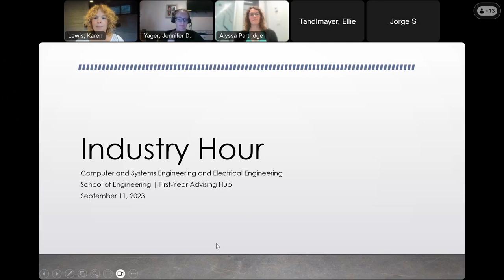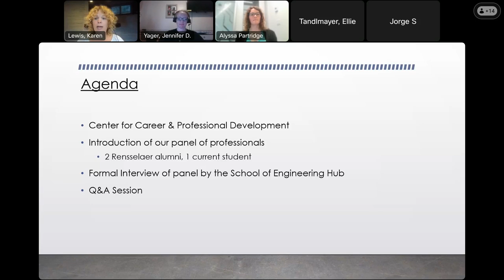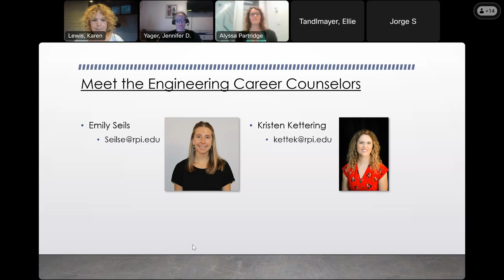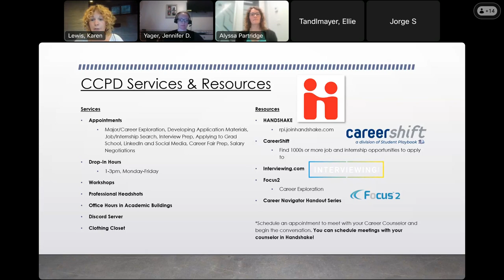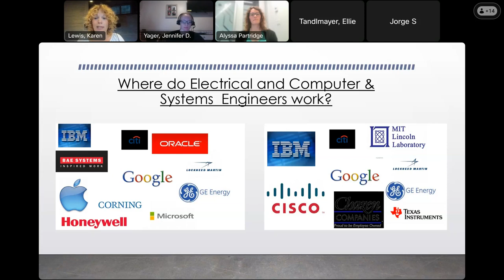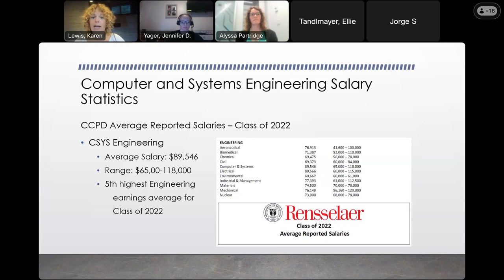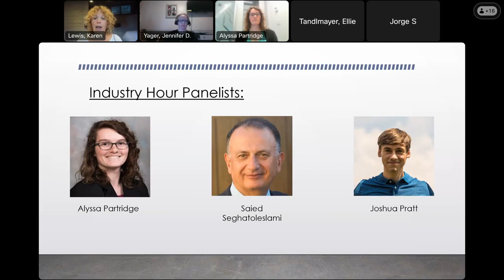ECSE Industry Hour 09.11.23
Find more on the SoE Hub Website!